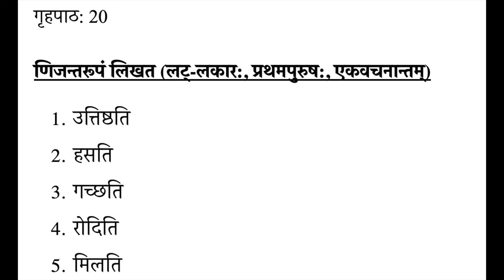Sanskrit Course - Kovida - Homework 20